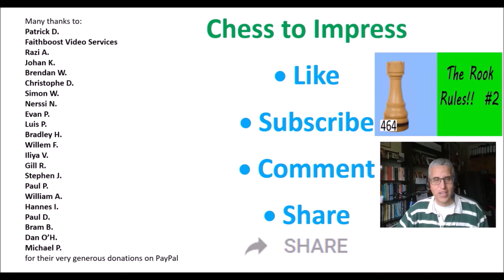The Rook Rules! ¦ Opening Disaster!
A new series, looking at a particular piece in each video: King, Queen, Rook, Bishop, Knight and Pawn. This is the second video in 'The Rook Rules!' series.